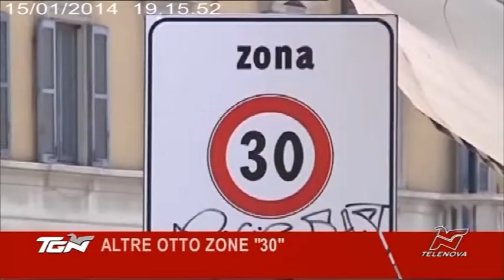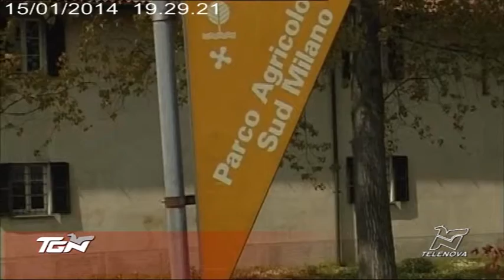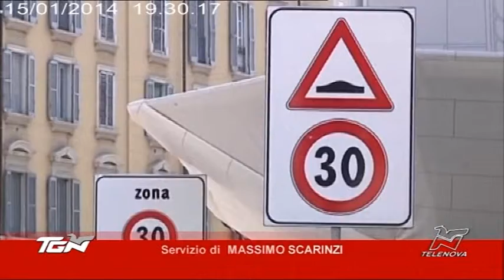TGN Sera 15/01/2014